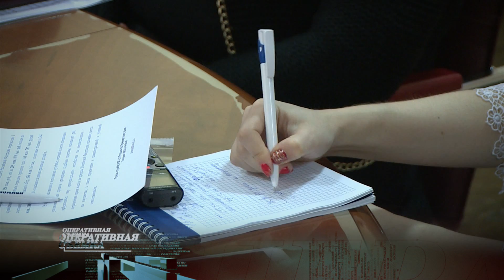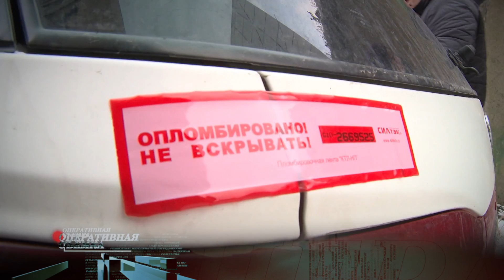Оперативная съемка. С должниками будут бороться по-новому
Долги будут взыскивать через суды, а собирать их с неплательщиков должны судебные приставы, у которых в нашем крае теперь новый руководитель. Алексей Кузнецов вступил в должность и собрал журналистов на пресс-конференцию. С должниками теперь будут бороться по новому – и это главная тема программы.